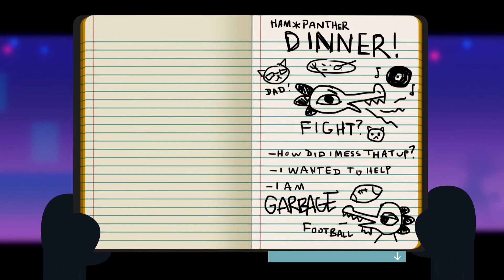Night In The Woods - PARTY POOPER! - Part 19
Let's poop all over this party!

Starring: Andrew and Andrea